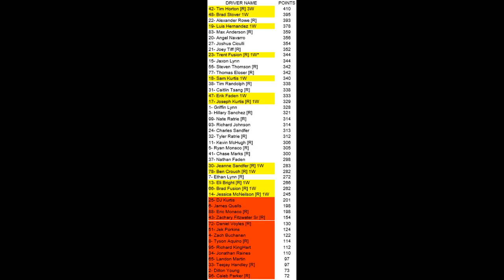Jello Cup Series S2 Race 14 of 36: Michigan (FireKeepers Casino 400)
NO SKIPPING OR SPOILING! Who will come out on top at Michigan to end the week? For the latest on series rules and regulations for Season 2, please watch the following video